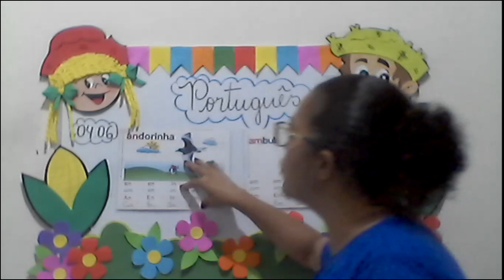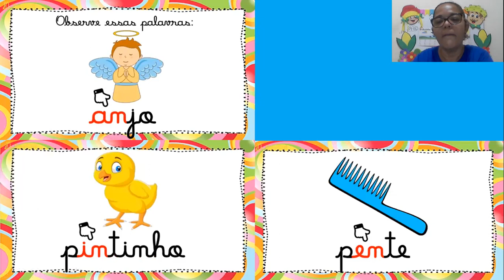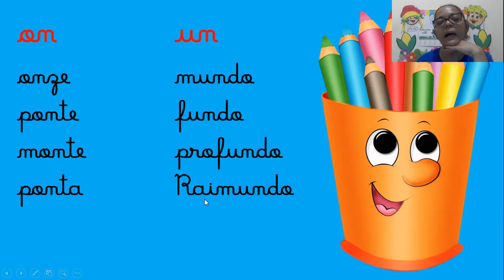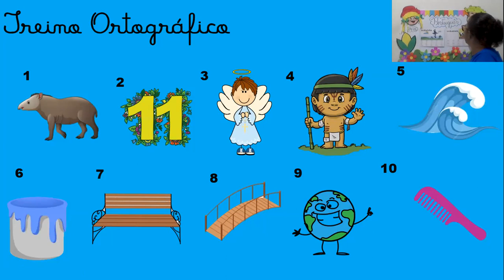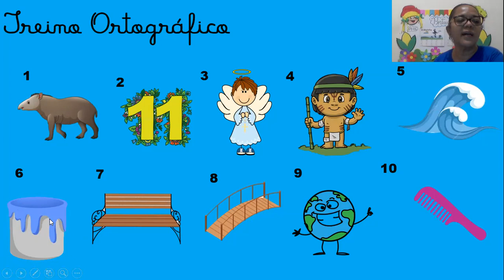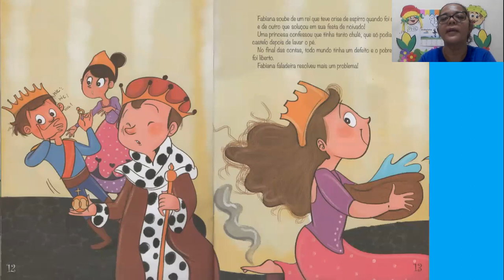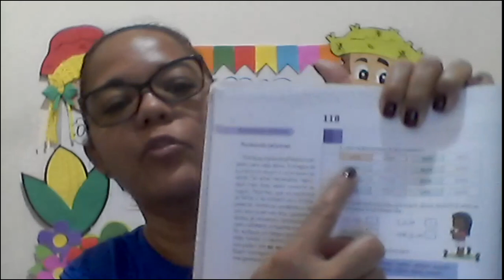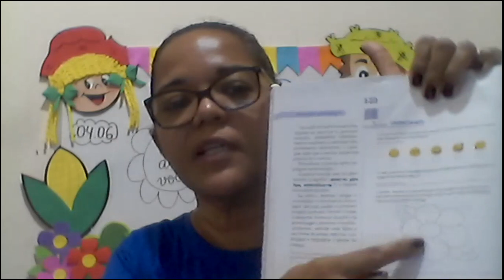CETA On-line | 1º Ano | 04/06 | Português